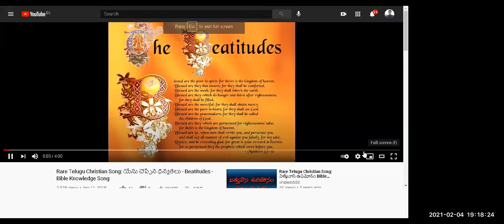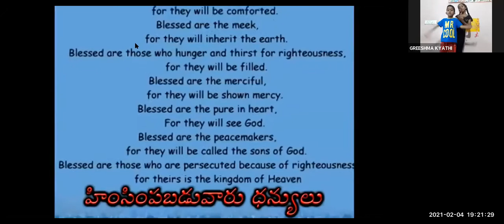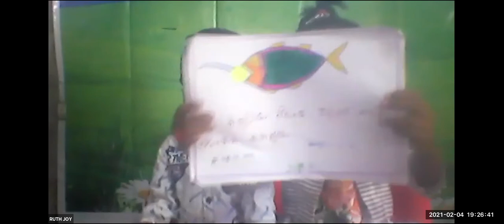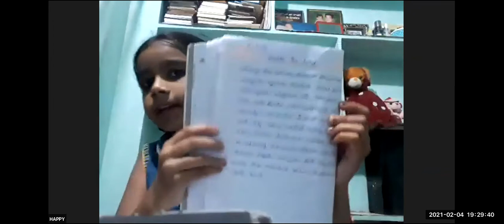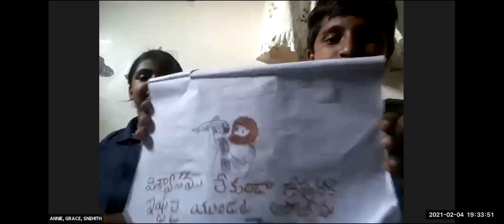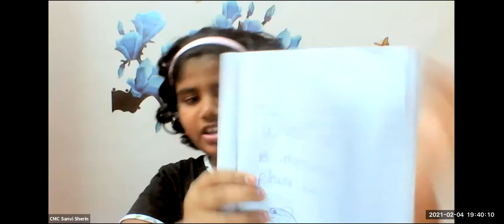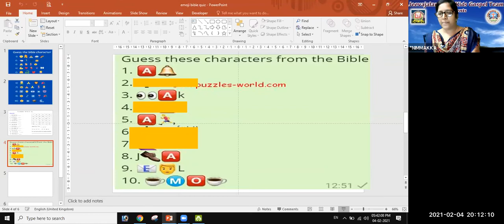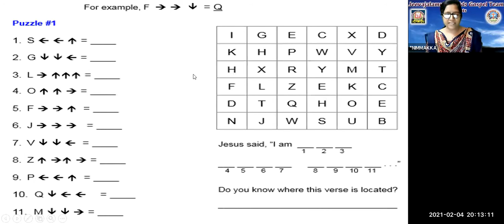LW & KGT CHILDREN CLUB~4TH FEB 2021~ DAY# 305~GAMES ~ NIRMALA